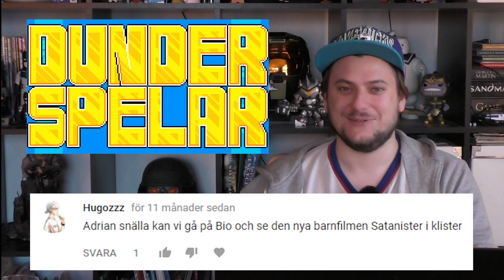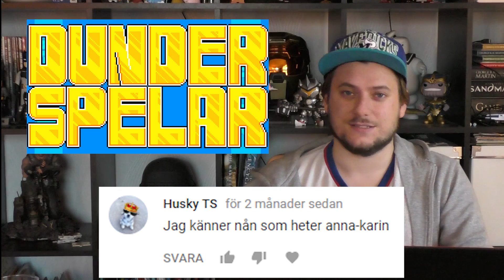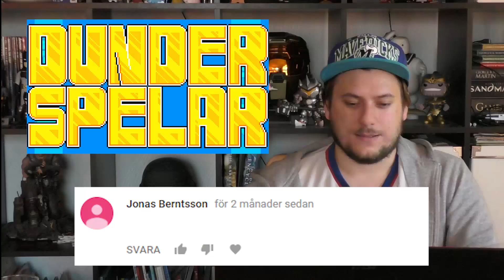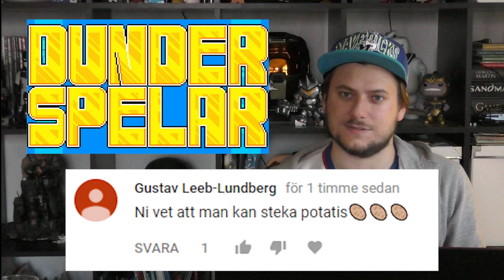LÄSER ERA KOMMENTARER